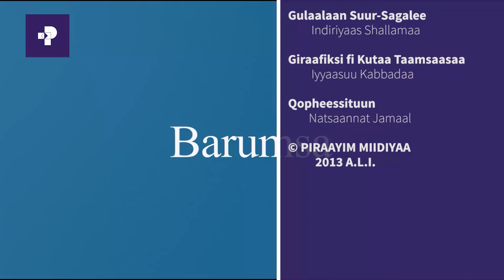Haala Yeroo | Dinagdeen Itiyoophiyaa Safartuuwwan Guddina Dinagdeetiin Yoo Madaalamu | Prime Media